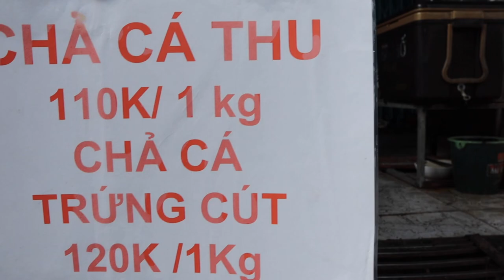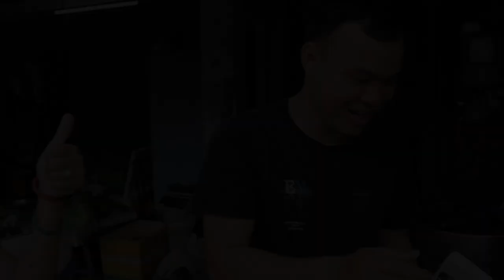Ho Chi Minh City's Traditional Neighborhood Market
Join Anh and I while we explore the Phuong Neighborhood Traditional Market. This marks our very first Vietnam video. We welcome you to come along where the sights and sound tease the senses and the smiles warm your heart!